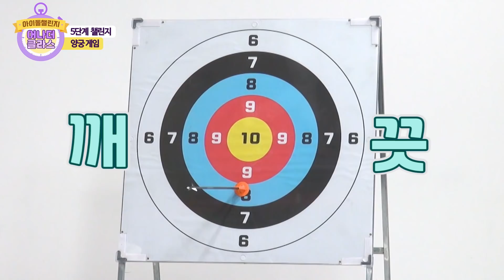(Idol_Challenge NU'EST ep.2) 뉴이스트(NU'EST), 대유잼 챌린지로 내 마음에 불을 지피다 (ENG sub)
역대급 기부 챌린지 뿜뿜!!

기부의 화력 최고점을 찍은 러브들 최고♥
감사한 마음을 담아 대유잼 챌린지만 꽉꽉 담아 하드털이 했다!

우리 황제가 쏘는 활, 활민현일까 황허당일까?

황금 리더 JR이 노래 제목을 바꿔버린 이유는?
항상 도른 텐션 민기의 별안간 댄스타임도 ㅋㅋ

백호~ 재밌으면 주저앉는 거 오늘만 100번 봄
뉴이스트 얼굴부터 다 재밌는 거 너무 유죄야..★